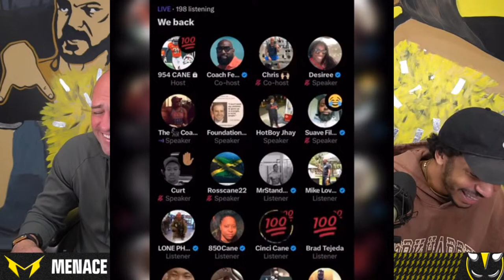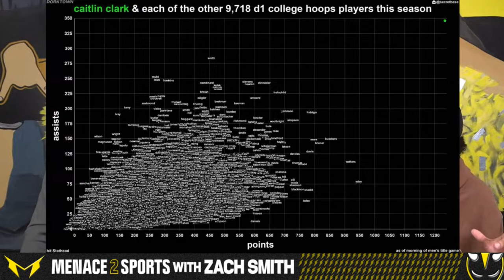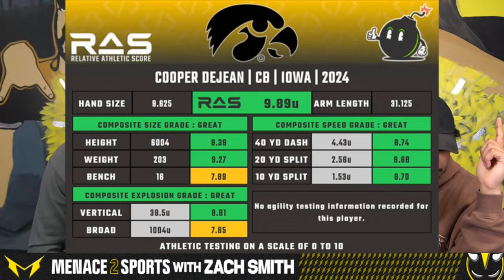Has Ohio State Football and Ryan Day Gone SOFT or is Julian Sayin the Chosen One?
Ohio State freshman QB Julian Sayin lost his black stripe in record time yesterday, surpassing the likes of every QB that has entered the program since the Urban Meyer era. Does Ryan Day think this kid is that talented that he could potentially see playing time for the Buckeyes in the upcoming college football season? Or has the program gone soft, and has now gone to handing out black stripe removals like candy on Halloween? Is this the kind of culture that will lead the Buckeyes back to national prominence, or will this kind of energy lead to another loss to Michigan come November?

00:00 Intro Like Video
06:44 DH7
07:49 Checking in on Miami
10:15 NCAA Game
13:40 Current events and Hoops
22:11 CC vs the opps
26:13 What rookie QB could throw for 4k
31:20 Silly season where would you
40:00 Color rush update
45:00 Superchats
53:47 pate on major Transfer conspiracy
1:01:41 Julian Sayin, Dallan Hayden and more

Help out our dude Richie and his family!

MENACE COFFEE!

MENACE MERCH!!!

TRY MIRACLE MADE SHEETS NOW!

- Custom RSS Feed (Straight to your phone - No iTunes or Spotify)
- Exclusive Content, Shows and Videos
- Exclusive Call-In Ability for Live Shows
- Starting at $5 a month!

College football is a game of explosive plays, immense passion, and endless thrills. Every Saturday during the college football season, the spirit of competition and excitement take the field as the nation's top student-athletes battle for gridiron glory. The powerhouses in college football are teams like Alabama, LSU, Ohio State, Clemson, and Florida, all of whom compete in the fiercely contested NCAA Football Bowl Subdivision. Whether it's a hard-fought rivalry, chaotic scene in the stands, or an unbelievable touchdown grab, college football fans of all ages, backgrounds, and regions experience the same passion and intensity each week. From the blue-blooded programs to the rising stars, college football will always be the people's game.

Ohio State Football is one of the most successful college football programs
in history. With a total of 8 National Championships, the Buckeyes have
established themselves as a powerhouse in the NCAA. Led by head coach Ryan Day, Ohio State has become known for its hard-hitting, aggressive defense and a high-octane offensive attack. While their recent success has been rooted in their strong recruiting class and their 2014 national
championship, the program has a long and storied history in the college
football world. On any given Saturday, the OSU faithful can be found inside
the famous Ohio Stadium cheering on the scarlet and gray. Regardless of the opponent, each game brings out the passion and excitement that Ohio State fans are so well known for. Follow the Buckeyes and join the Buckeye Nation in their quest to reach another championship. Go Bucks!